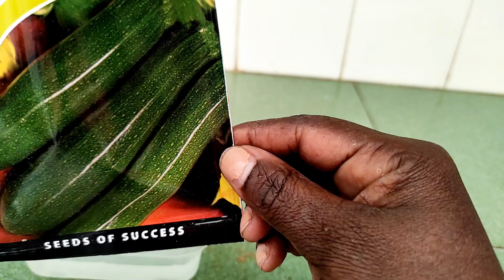How to Grow Zucchini at Home || How Best to Grow Zucchini in Containers | How to Grow Courgette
How to grow zucchini at home in containers or how to grow courgette for home